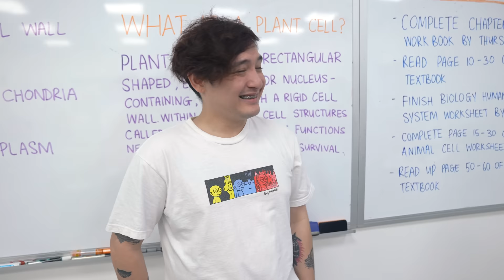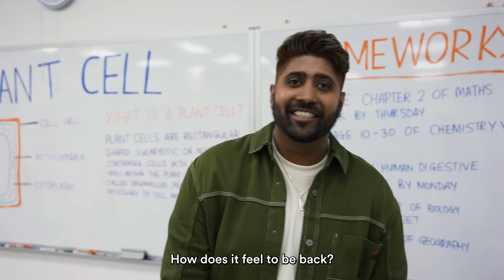A Familiar Face Returns to Titan Academy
The big surprise has been unveiled. With this comeback, the future of Titan Academy students are in jeopardy.